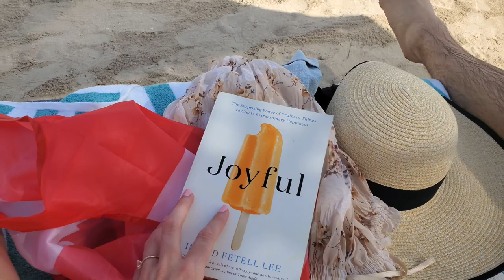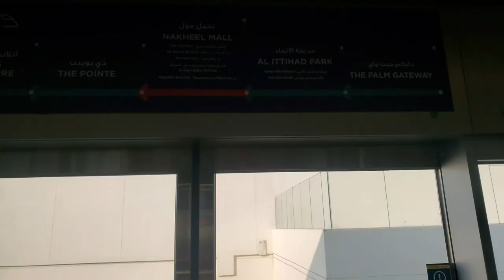The lost weekend of Atlantis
Atlantis the Palm